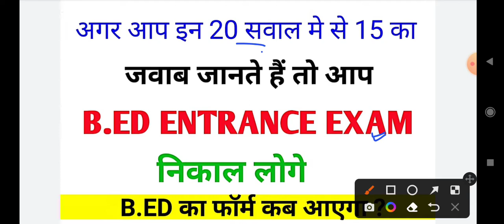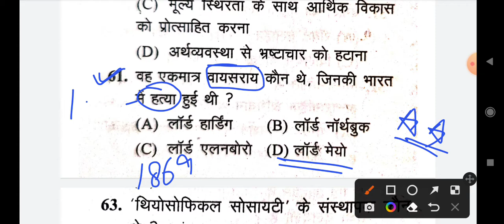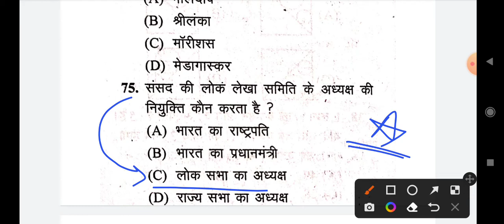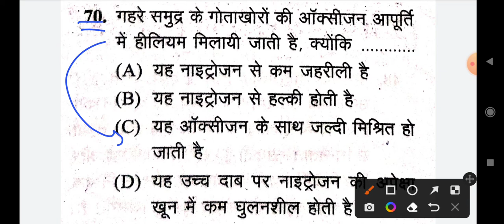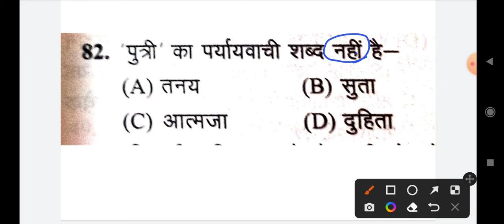Gk ka Challenge💪 ll Gk test ll Up b.ed Entrance exam preparation 2022 ll Let's Topper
up bed entrance kala vrag
up bed up bed eligblity
 rajasthan b.ed entrance exam 2022 application form du b.ed entrance exam 2022 application form b.ed entrance exam ka form kab aayega 2022
 up b.ed entrance exam date 2022 latest news b.ed entrance exam 2022 maharashtra
 bihar b.ed entrance exam preparation 2022 bhu b.ed entrance exam preparation 2022
up upcoming b.ed entrance exam 2022 allahabad university b.ed entrance exam 2022